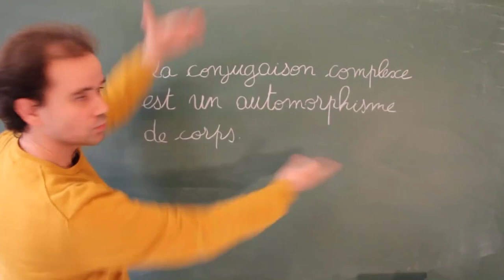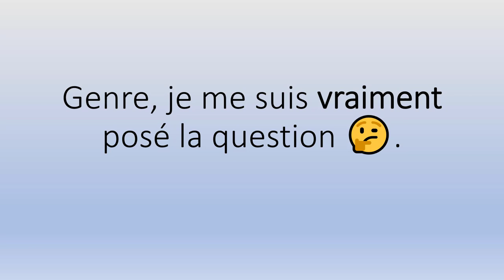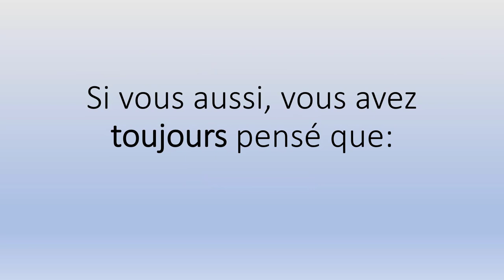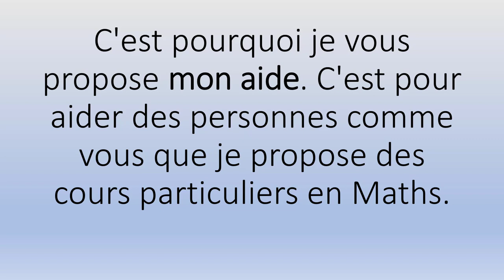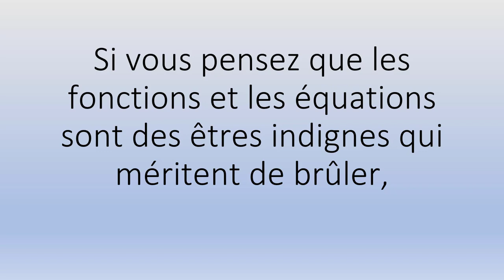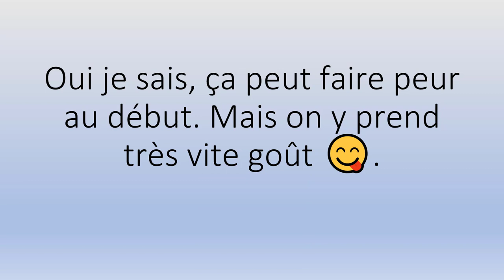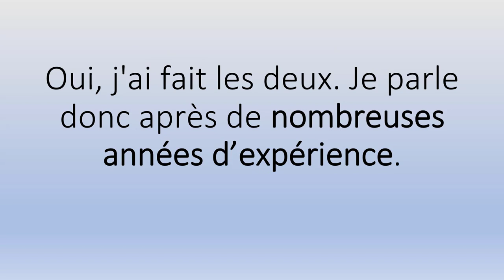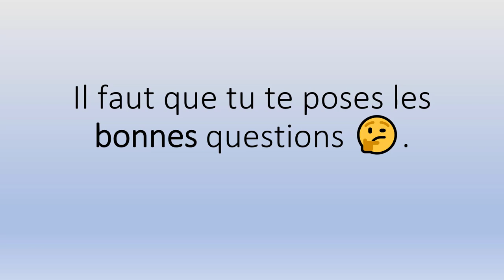🤗🤗 Cours Terminale S Maths Fonction Trigonométrique 👉 Démarrez Votre Cours 👨‍🏫👩‍🏫.mp4